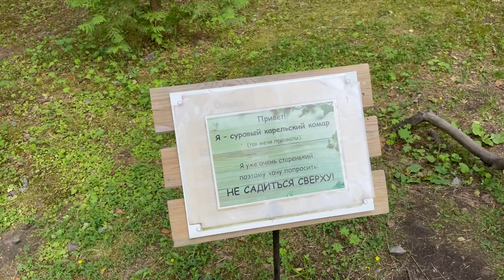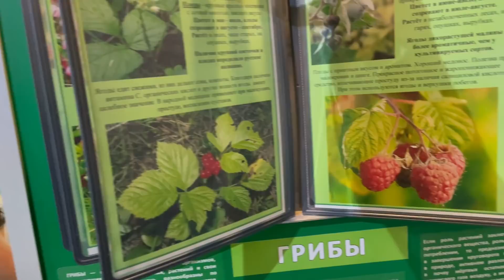Питомник ездовых собак в Карелии, ШОК 90 особей за раз. Возвращение домой с новым питомцем.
Все спонсированный деньги пойдут на НОВЫЙ ПРОЕКТ.

Даже 10 рублей, УСКОРИТ создание Проекта